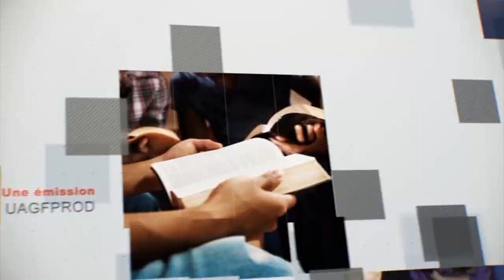Leçon 11 : Questionnaire Des Jeunes Adultes, Un Dieu prévisible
inviter
Un Dieu prévisible
Dans différentes parties de la Bible, y compris le récit d'Ananias et de Saphira, le Créateur du ciel et de la terre est présenté comme un Dieu qui sait tout et voit tout. Il connaît même nos pensées et les pèse (c'est-à-dire, Prov. 21:8 ). Il a le pouvoir de juger et d'appliquer la justice car Il est le Créateur et est omniscient. Nombres 14:18 présente deux réactions possibles que Dieu peut afficher face au péché de ses créatures (nous tous). Le premier nous semble encourageant car bien qu'il connaisse nos péchés, Dieu est dépeint comme étant " patient et abondant en miséricorde, pardonnant l'iniquité et la transgression ".

D'un autre côté, sa deuxième réaction possible à nos péchés semble inquiétante. Ici, Dieu est présenté comme celui qui " ne disculpe en aucun cas les coupables, visitant [jugant ou punissant] l'iniquité des pères sur les enfants jusqu'à la troisième et la quatrième génération ".

Bien sûr, Il a utilisé cette dernière approche en traitant avec Ananias et Saphira, mais était-ce arbitraire ? Est-il un Dieu imprévisible, instable, dur, sujet aux passions humaines, qui peut inopinément être miséricordieux avec certains ou changer capricieusement d'avis et rendre visite aux autres avec jugement ? S'il est ce genre de Dieu instable, pourrait-il être apaisé par l'abnégation ou les sacrifices ?

La Bible nous parle d'un Dieu aimant, hautement prévisible, qui se sacrifie, dont le comportement n'est pas sujet à variation, qui ne peut être soudoyé par aucune action humaine (œuvres). Au lieu de cela, lorsque la race humaine méritait la mort, Il a choisi de se sacrifier, devenant l'offrande et mourant pour les péchés de tous ! De cette façon, le jugement et la vengeance que nous méritons tous ont été déposés sur Lui, constituant notre seul espoir de recevoir miséricorde.

S'il est mort pour tous, pourquoi alors Ananias et Saphira n'ont-ils pas été traités avec miséricorde ? Parce que ce n'est que lorsque quelqu'un reconnaît ses péchés et les confesse que la miséricorde devient disponible. Ceux qui ne se confessent jamais, qui ne transfèrent jamais leurs péchés sur Jésus, finiront par mourir de la mort éternelle.

Le jugement sera finalement exécuté sur eux parce que le jugement est exécuté sur le péché (peu importe où il se trouve), et le péché est avec eux. Les péchés transférés à Jésus par la confession ont déjà été payés par notre Sauveur à travers sa souffrance et sa mort. Mais si les péchés ne sont pas confessés, ils restent avec le pécheur, et le jugement les atteindra, parce qu'ils sont identifiés avec le péché.

Contrairement aux Laodicéens, qui ne confessaient pas leurs péchés parce qu'ils se sentaient bons à leurs propres yeux, David ne se fiait pas à ses propres perceptions, mais demanda : « Sonde-moi, ô Dieu, et connais mon cœur ; essayez-moi, et connaissez mes angoisses [pensées]; et regarde s'il y a quelque mauvaise voie en moi, et conduis-moi dans la voie éternelle » ( Ps. 139:23 , 24 , NKJV). Ne fuyant pas la culpabilité à tout prix (comme beaucoup le font aujourd'hui), David était intéressé à connaître les pires détails de son cas, afin qu'il puisse avouer ! Une fois confessé, le péché est déposé sur Christ—l'offrande de Dieu pour nous—et le pécheur est pardonné ( 1 Jean 1:9 ).

Et si, avant de venir à Pierre, Ananias et Saphira avaient dit : « Seigneur, nous avons promis quelque chose sous la conviction du Saint-Esprit. Néanmoins, nous regrettons maintenant notre engagement. L'amour de l'argent et le manque de confiance nous envahissent, et nous avons honte d'avouer que nous n'en sommes même pas désolés. S'il te plaît, rappelle-nous ta bonté et donne-nous une vraie repentance » [voir Rom. 2:4 ]. S'il te plaît, envoie-nous Ton Saint-Esprit pour changer notre cœur, nous rendant comme Toi » ? Dieu ne les aurait-il pas traités avec miséricorde plutôt qu'avec jugement ?